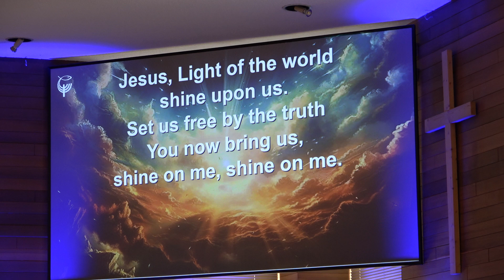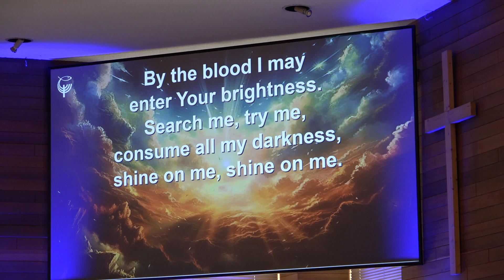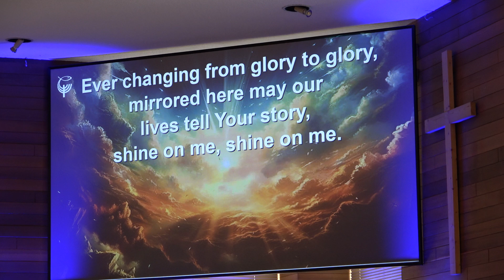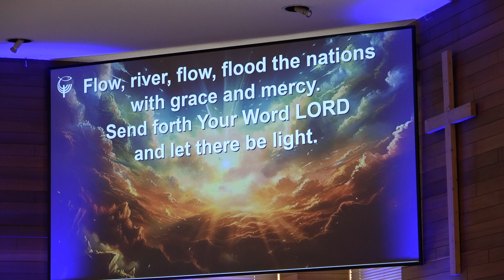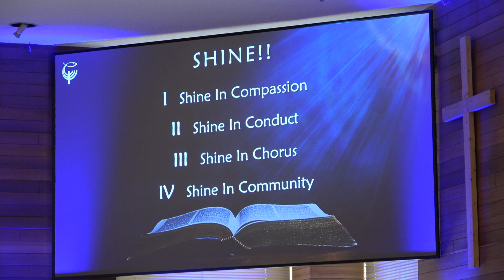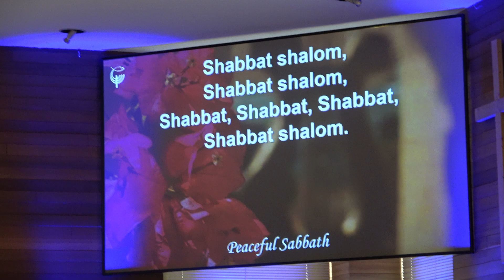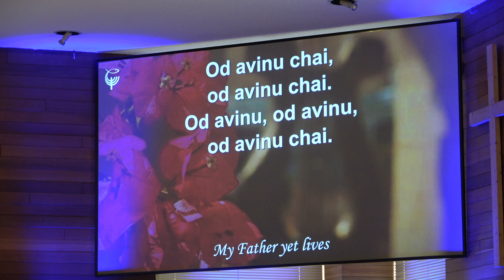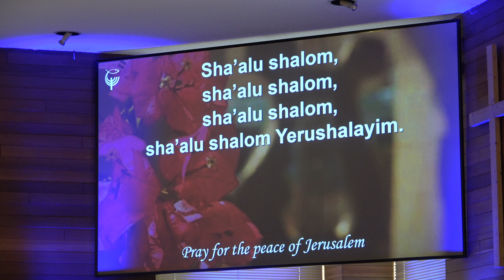Shine ! - Ephesian 5 - Part 2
Sermon By : Pastor Murray.
Shabbat, June/01/2024